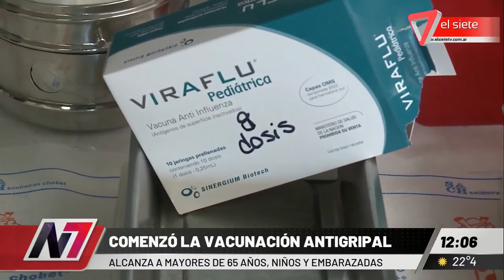Comenzó la vacunación antigripal